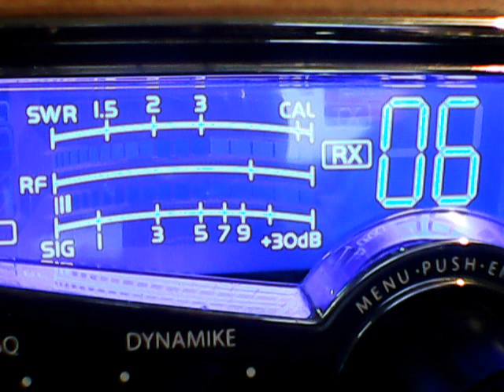12 Guage and others